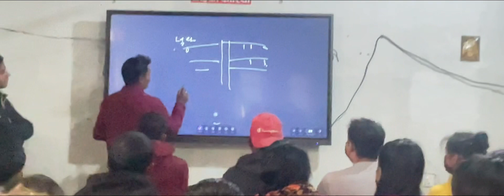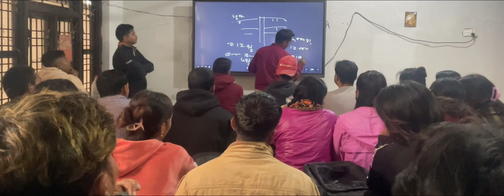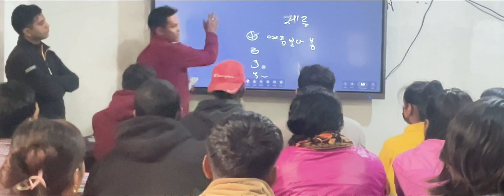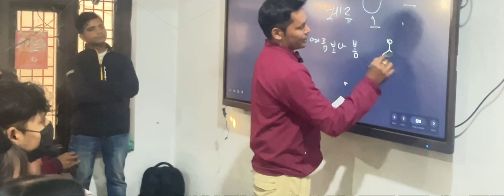Only 16 chapter finished in class- scored 80%,best of luck for 2024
eps exam,
eps korea,
new exam korea 2025,